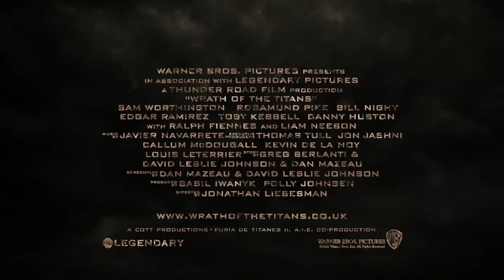Wrath Of The Titans - Cyclops Featurette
Director:
Jonathan Liebesman
Writers:
Dan Mazeau (screenplay), David Johnson (screenplay)
Stars: Sam Worthington, Liam Neeson and Rosamund Pike

A decade after his heroic defeat of the monstrous Kraken, Perseus is attempting to live a quieter life as a village fisherman and the sole parent to his 10-year-old son, Helius. Meanwhile, a struggle for supremacy rages between the gods and the Titans. Dangerously weakened by humanity's lack of devotion, the gods are losing control of the imprisoned Titans and their ferocious leader, Kronos, father of the long-ruling brothers Zeus, Hades and Poseidon. The triumvirate had overthrown their powerful father long ago, leaving him to rot in the gloomy abyss of Tartarus, a dungeon that lies deep within the cavernous underworld.